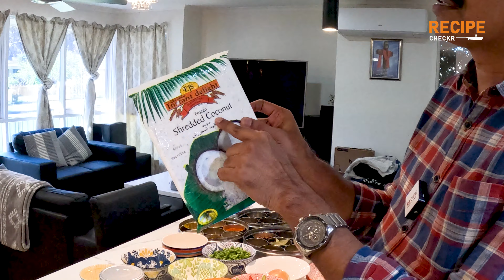Cooking Veg Biriyani with Chef Joshua | Mushroom Pepper Fry | Chef Sunder | Recipecheckr | Tamil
Welcome to the 3rd Episode of our Australian Food Trails! Today, we're embarking on a culinary adventure at the iconic Queen Victoria Market. Get ready to handpick the freshest vegetables as we prepare to whip up a mouthwatering Vegetable Biriyani, Savor a delicious Mushroom Pepper Fry, and cool down with a refreshing Onion Raitha, all under the expert guidance of Chef Joshua. Join us for an unforgettable cooking journey!

Ingredients
Here are the ingredients,
Vegetable Biriyani (வெஜிடபிள் பிரியாணி)
Cooking oil (சமையல் எண்ணெய்) – 2 tbsp
Ghee (நெய்) – 2 tbsp
Cardamom (ஏலக்காய்) – 2 nos
Cinnamon (பட்டை) – 2 pieces
Cloves (கிராம்பு) – 4 pieces
Star Anise (நட்சத்திர சோம்பு) – 2 nos
Bay Leaves (பிரியாணி இலைகள்) – 2 nos
Cumin Seeds (சீரகம்) – ¼ tsp
Big Onion (பெரிய வெங்காயம்) – 1 cup
Tomato (தக்காளி) – 1 cup
Turmeric powder (மஞ்சள் தூள்) – 1 tsp
Chilli powder (மிளகாய் தூள்) – 1 tsp
Garam Masala (கரம் மசாலா) – ½ tsp
Cumin powder (சீரக தூள்) – ½ tsp
Saffron (குங்குமப்பூ) – 2 pinches
Carrot (காரட்) – ½ cup
Beans (பீன்ஸ்) – ½ cup
Cauliflower (காலிஃபிளவர்) – 1 cup
Potato (உருளைக்கிழங்கு) – 1 cup
Rice (அரிசி) – 400 gms
Lemon Juice (எலுமிச்சை சாறு) – 1 tsp
Mint leaves (புதினா இலைகள்) – 1 cup
Salt (உப்பு) – As per taste

Mushroom Pepper Fry (காளான் மிளகு வறுவல்)
Fennel Seeds (சோம்பு) – 2 tsp
Dry red chilli (காய்ந்த மிளகாய்) – 5 nos
Ginger Garlic paste (இஞ்சி பூண்டு விழுது) – 2 tsp
Coriander powder (கொத்தமல்லி தூள்) – 1 tsp
Mushroom (காளான்) – 3 cups
Black stone flower powder (கல்பாசி தூள்)) – ¼ tsp
Marati Moggu Powder (மராத்தி மொக்கு தூள்) – ¼ tsp
 Coconut milk (தேங்காய் பால்) – ½ cup
Coconut oil (தேங்காய் எண்ணெய்) – 2 tbsp
Coriander leaves (கொத்தமல்லி இலைகள்) – 1 cup

“Raitha made with Onion, Tomato and Curd and Chopped Coriander.”

Jeera powder (சீரக தூள்) – 1 pinch
Chilli powder (மிளகாய் தூள்) – 1 pinch

I hope to cover a wide range of recipes for our audience, and I believe this channel will either introduce you to the world of cooking or improve your skills from a basic to a professional level with my hands-on professional cooking tips and techniques. I'm Chef Sunder, welcome to Recipecheckr